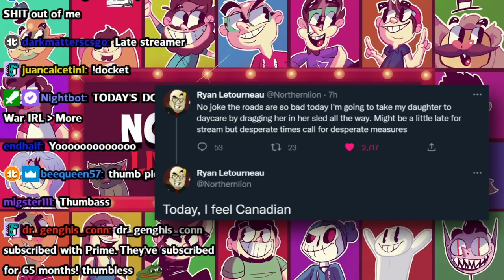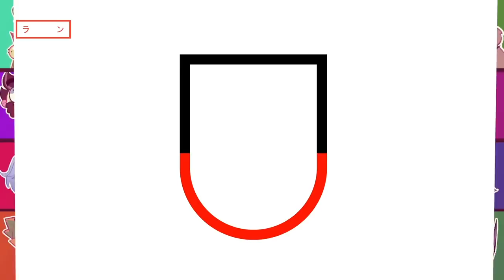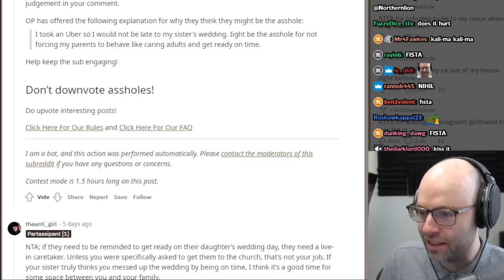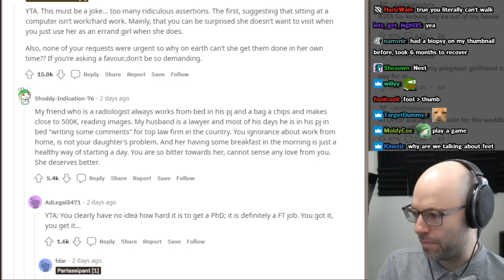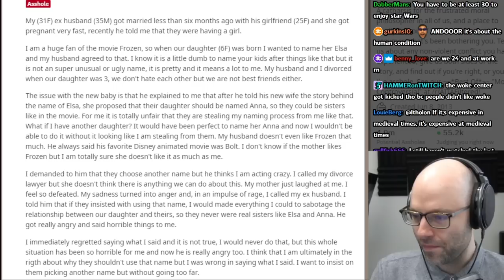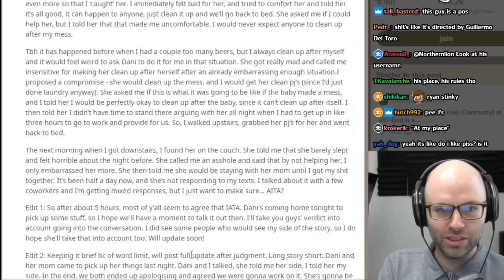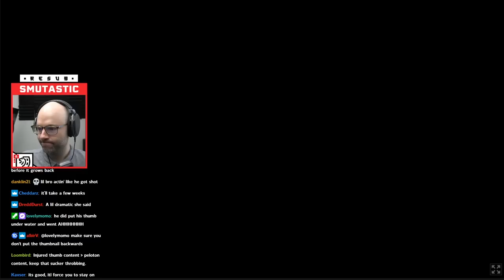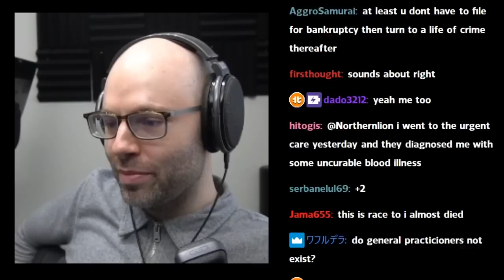so it's all creative writing exercises then? - Bits and Banter [12/20/2022]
one thumb man

00:00:00 The Thumb Incident
00:17:17 self-checkouts are useless
00:20:26 daily Peloton update
00:21:08 nl realizes you can be a Twitch streamer without thumbs
00:23:40 AITA for taking an Uber to a wedding so I wouldn't be late?
00:33:12 nl's initial reaction to the Thumb Incident
00:36:36 AITA for not wanting my husband to go to his ex's funeral?
00:38:54 AITA for asking my daughter for help?
00:47:30 nl minmaxes the medical field
00:51:51 thruple
00:53:10 nl hits the eject button
00:57:03 nl finds the perfect excuse to get out of anything
00:59:58 AITA for not wanting my ex husband's new daughter to have a complementary Frozen name to the one our daughter already has?
01:11:01 AITA for not cleaning up our dogs pee quick enough?
01:13:54 AITA for requesting that my wife cleans up after herself?
01:24:16 Super Auto Pets
01:24:26 nl's friends all show up to see the thumb
01:37:30 nl's meme of the year
01:38:34 nl pitches a Jerma stream
01:40:28 nl gets trolled by his whole family
01:42:24 nl is Larry David
01:48:45 phrasing
01:49:14 daily IMBb challenge
01:54:16 outro